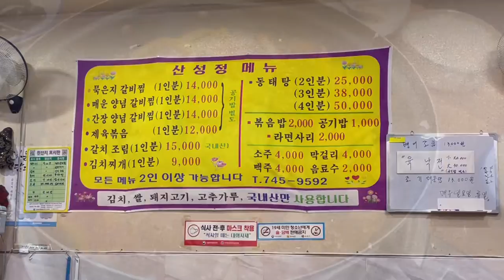(순천맛집) 진짜 나만 알고싶은 순천 아랫장 찐 로컬 현지인 맛집 | 순천 산성정 | 묵은지돼지갈비찜 | 송사리송송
정말 나만 알고싶은
어르신들이 많이가는
찐 현지인 맛집👍👍👍
순천 산성정